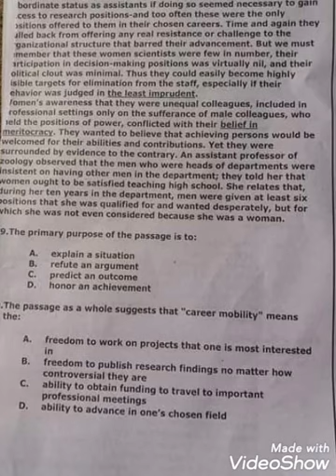Nts SST test old Papers 2020|| Nts SST old papers 2020 for SST general & SST bio chemistry 2020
teaching job hk Mcqs youtube channel view upload NTS jobs NTS Mcqs islamiat mcqs css and NTS old papers.